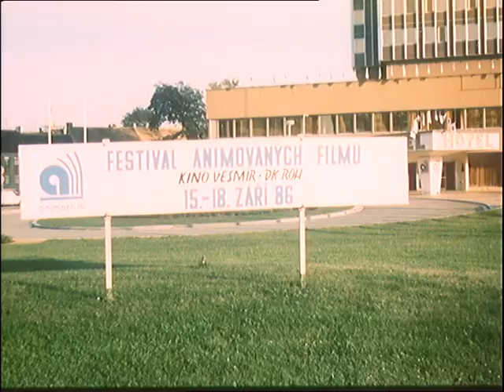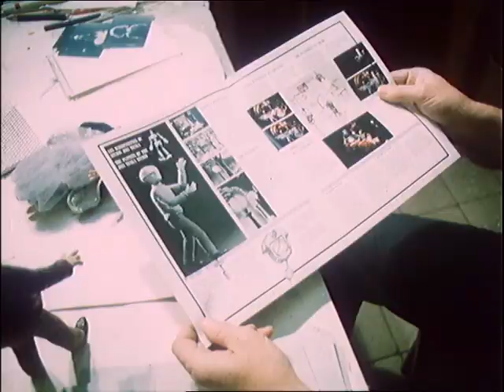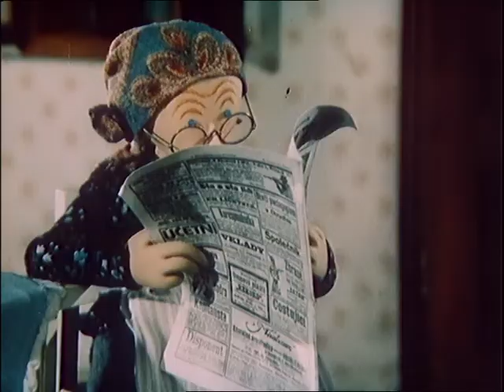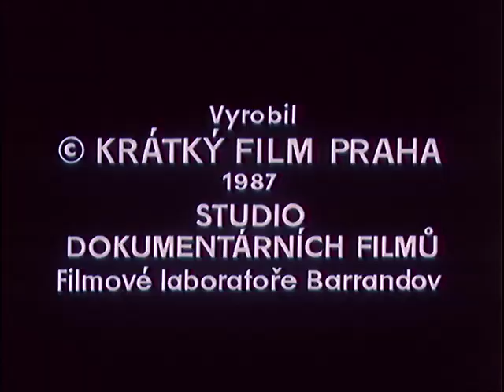FZ 32/1987 Magazín o filmu - O českém animovaném filmu roku 1987, filmy Daidalos, Krysař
Magazín o filmu - O českém animovaném filmu roku 1987, filmy Daidalos, Krysař